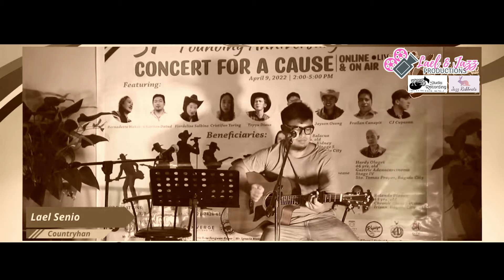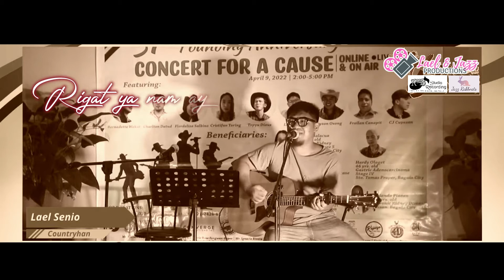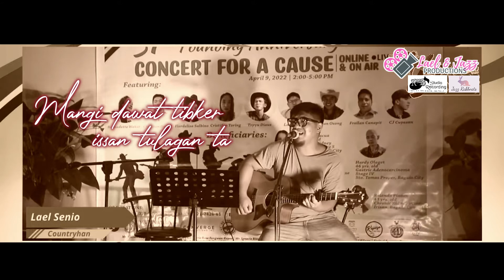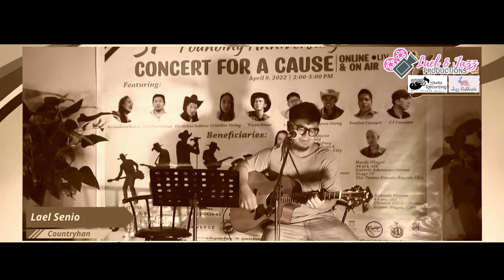KAYA TA AY DUWA // LAEL SENIO // LYRIC VIDEO // ACOUSTIC VERSION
LaelSenioMusic is back with an acoustic rendition of his charttopping single KayaTaAyDuwa. Fall in love with this original KankanaeySong from the LS album, City Girl.

Title: Kaya Ta Ay Duwa
Words and Music By: Lael Senio
Album: City Girl

(Video taken and recorded during the online concert for a cause organized by MPBC: DZWT-DZWR)